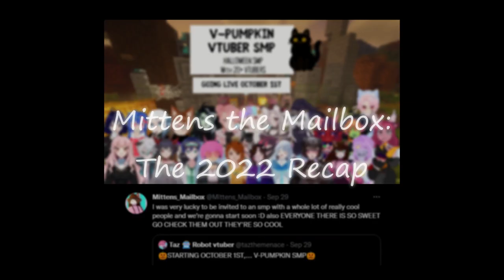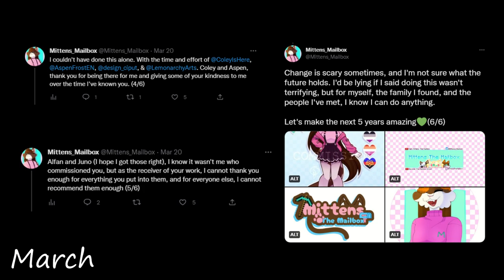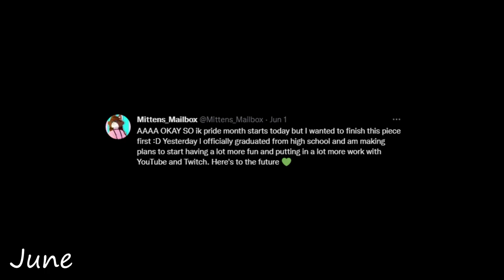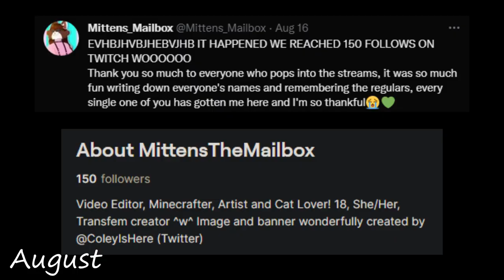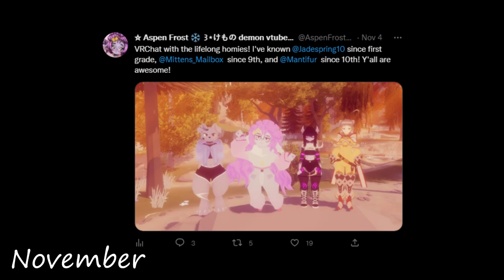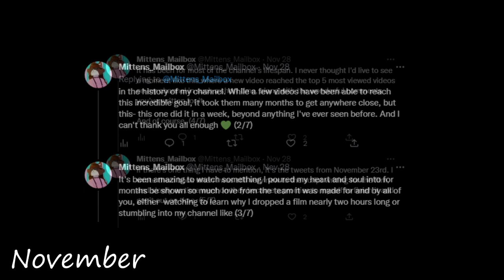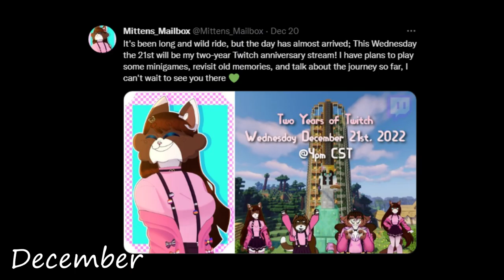Mittens The Mailbox: The 2022 Rewind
A full year of streaming, videomaking, film producing and drawing. So many new faces, so many old stories, and one single person to connect it all: me. Thank you to everyone who's joined my journey this year, and here's to wherever 2023 takes us.

M A R I  マリくん — 美しい SUITE